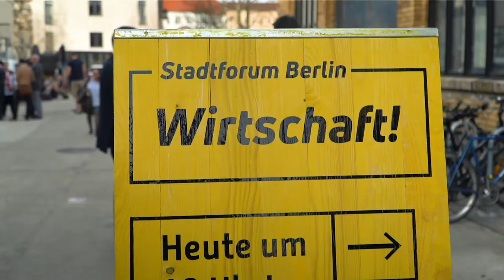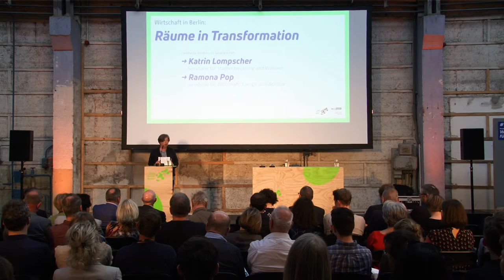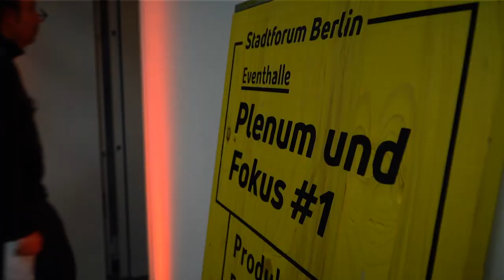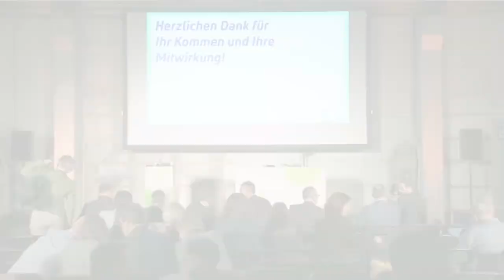Stadtforum Berlin Wirtschaft!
Am 9. April 2018 fand das Stadtforum Wirtschaft! statt.